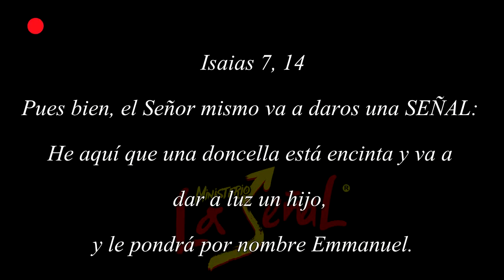Ministerio La Señal - Por Siempre Feliz - Video Oficial - Música Católica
" POR SIEMPRE FELIZ "
Toda la Gloria para ti Señor.

Gracias virgencita hermosa por ser nuestro gran ejemplo.
Para ti Virgencita esta Humilde dedicatoria. Esperamos sea de gran bendicion para muchas personas. Los invitamos a que seamos Por Siempre Feliz asi como la Virgen Maria.

Gracias a nuestras familias " De La Paz Padilla, De La Paz Coronado, Toro Molinares, Molinares y Toro Rodriguez " , a los Amigos del grupo ‪#‎Cefas‬ , A nuestro Monseñor Victor Tamayo por su apoyo y cariño, a el Propio Rhio Esteban Giraldo Productor del video, por su Amistad sincera y gran talento al servicio de Dios, a la doña KaRo Cordoba que le dio el toque a la jugada, a la abuelita del grammy, a nuestras mujeres bellas, esas que nos respetan, apoyan y nos dan su más sincero Amor, a los Brothers de Ciudad 7 con el vale Leonardo Enrique Vargas Bernal Bernal, a todos aquellos que han orado por nosotros desde la China hasta Chicago pasando por California Love donde tenemos verdaderos Amigos y hermanos.

Gracias a nuestros enemigos también, Gracias a nuestro gran Amigo y sacerdote Padre Diego Jaramillo y a todo el Combo elegante del Minuto de Dios que siempre nos han demostrado su gran afecto.

En fin
Gracias a Todo el mundo !!

This video was directed by RhioEsteban producciones in 2016 and was filmed in Colombia.

Music Video By Ministerio La Señal performing Por Siempre Feliz. (C) 2016 RhioEsteban-producciones. LTD This label copy information is the subject of copyright protection.

Visita para más vídeos y novedades.